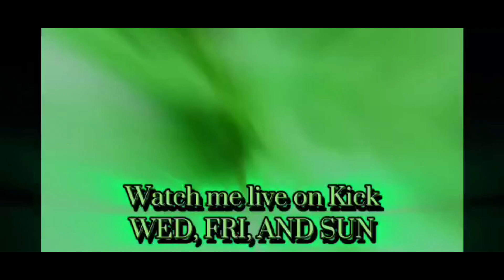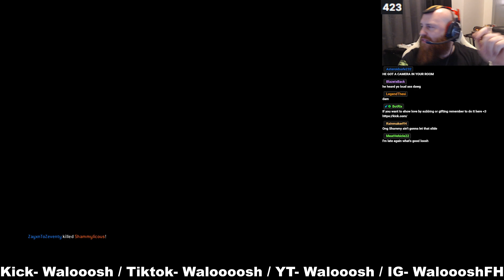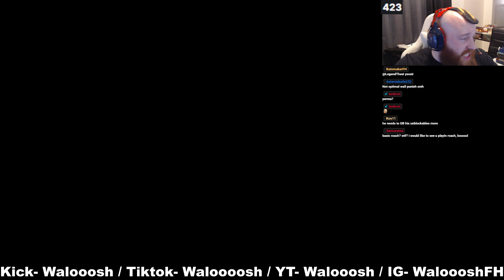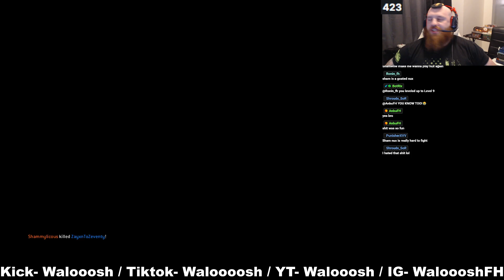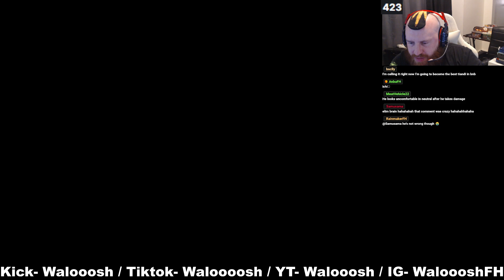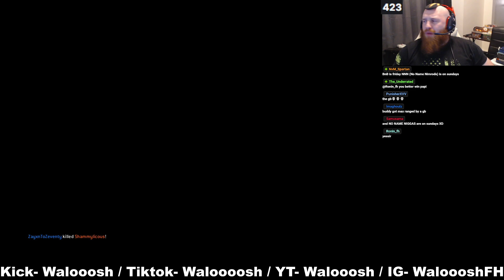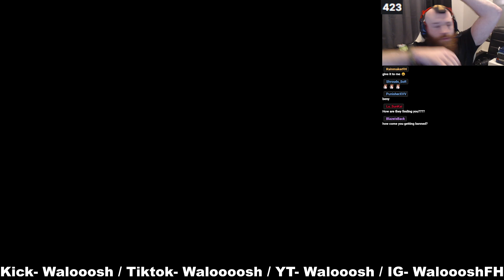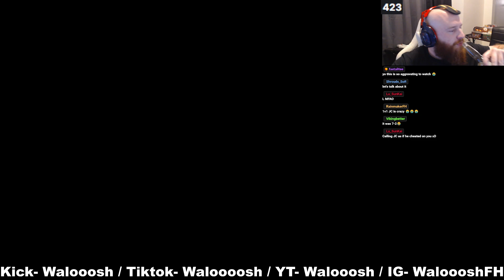[For Honor] Zayxn vs ShamWoW- Battle of the Tiktokers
Zayxn up and coming tiktoker who is quite literally on purple/ reactor fights his toughest fight yet being a Nuxia used by ShamWoW who is known for deflecting into light parrying his opponents!